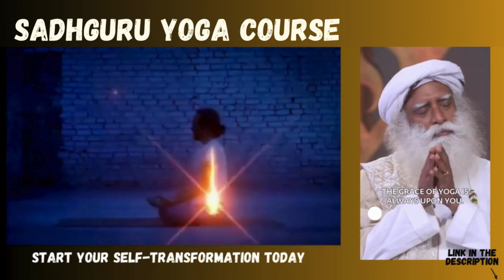𝗧𝗵𝗲 𝗗𝗮𝗻𝗴𝗲𝗿 𝗼𝗳 𝗚𝗲𝘁𝘁𝗶𝗻𝗴 𝗧𝗮𝘁𝘁𝗼𝗼𝘀 - 𝗦𝗮𝗱𝗵𝗴𝘂𝗿𝘂’𝘀 𝗧𝗮𝘁𝘁𝗼𝗼 𝗘𝘅𝗽𝗲𝗿𝗶𝗲𝗻𝗰𝗲 𝗶𝗻 𝗣𝗿𝗶𝘀𝗼𝗻!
A student asks Sadhguru whether getting tattooed is cool or not? Sadhguru shares his thoughts, and an interesting tattoo episode from his life.